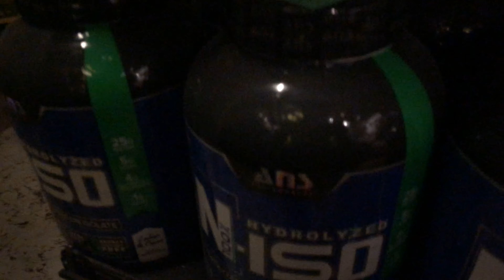My Supplement Stack | Close leg Squat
Bhuvan Vasudev is a fitness channel.
- We bring you new type of motivation.
- The idea is to Motivate more people so  that they start working on themselves and also to show them  some interesting things in Fitness.

Our present content provides you Freestyle workout, calisthenics workout, motivational videos, workout related videos, vlogs, interaction with players  & many more.